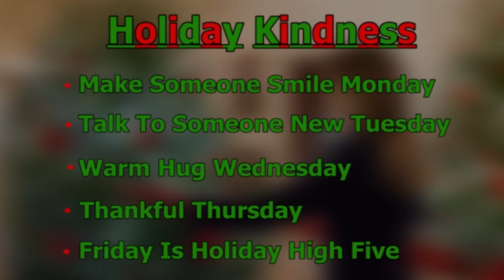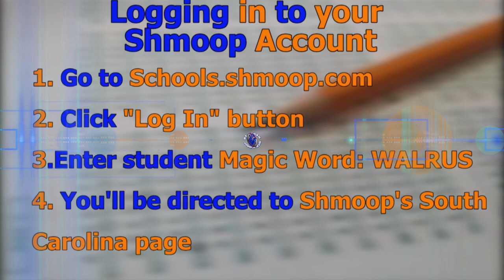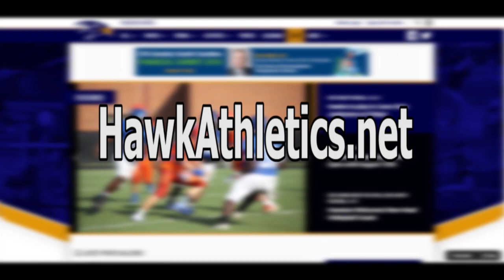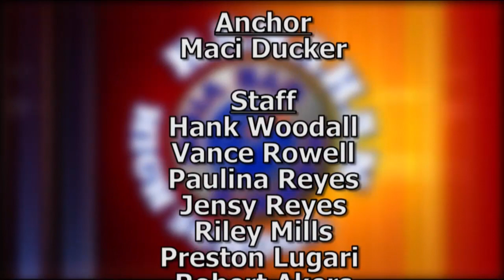HEV15 FINAL 12/13/19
Hanahan High School's Hawk's Eye View. The student run Newscast that gives the world a look at the Hanahan High School Community.
This Episode features stories from the School Week ending 12/13/19